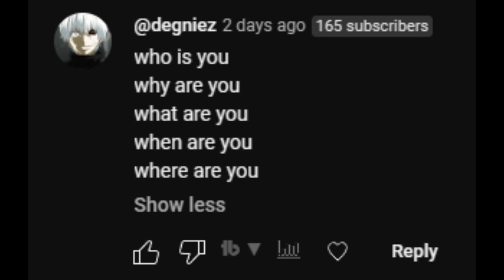a short little qna (9K)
will do another at 10k